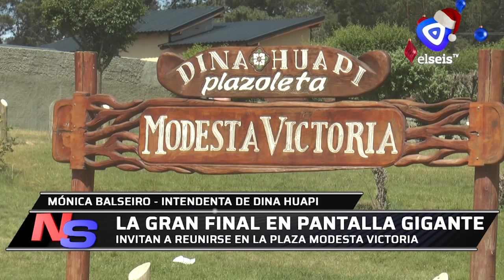Invitan a ver la final del Mundial en una pantalla gigante en Dina Huapi